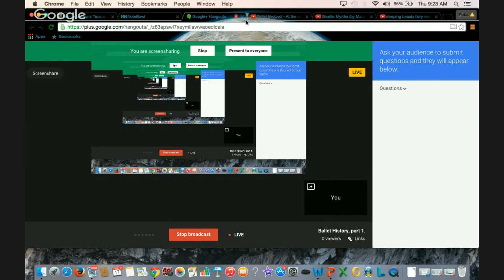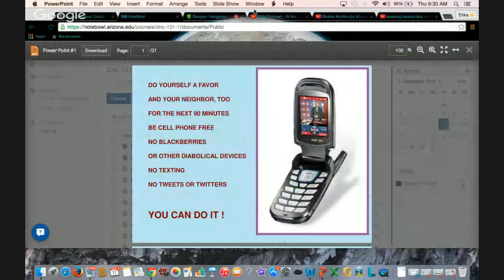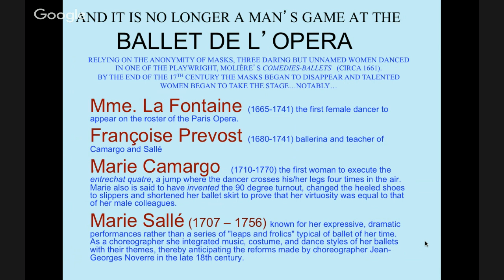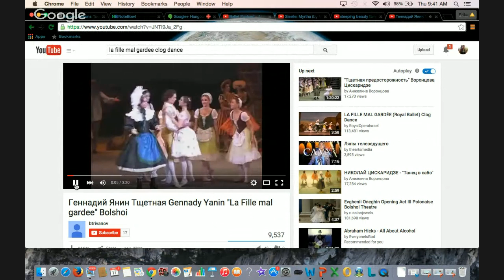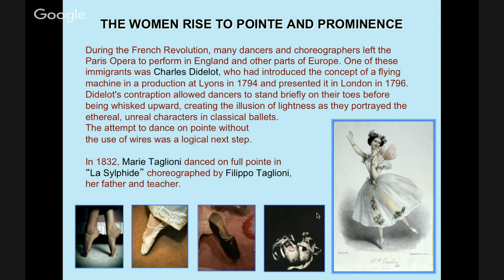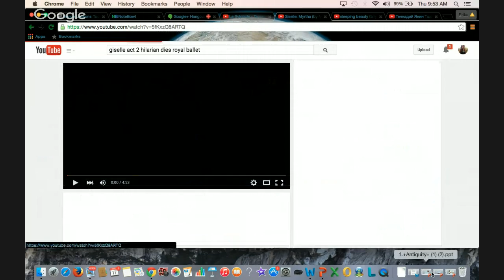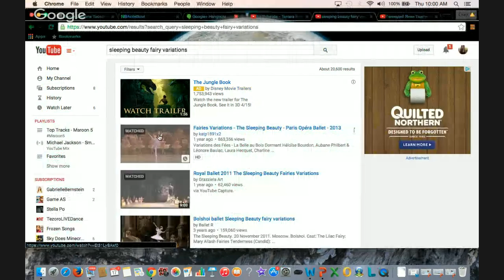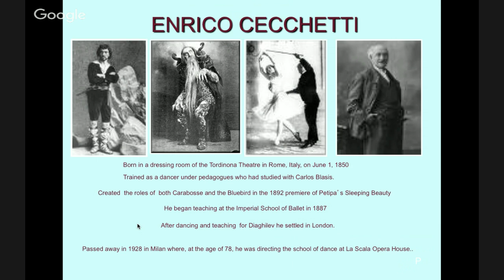Ballet History, part 1.